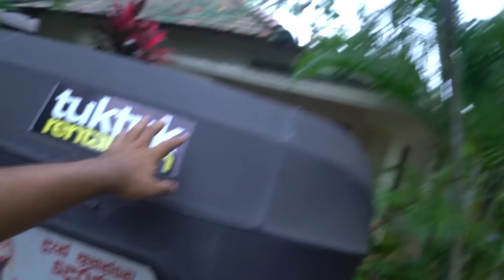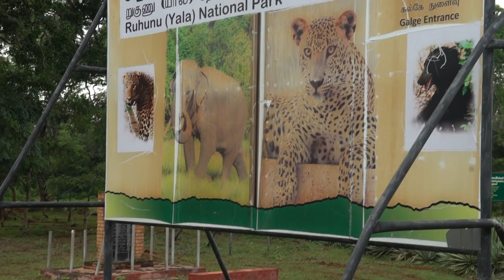Sri Lankan Elephant ENCOUNTER! - (Elephant got TOO CLOSE!) - Yala National Park Sir Lanka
Sri Lankan Elephant ENCOUNTER! - Elephant got TOO CLOSE! - Yala National Park Sir Lanka. Today we visit Yala National Park and have an incredible time exploring this amazing wildlife experience in Sri Lanka!

Of course check out the amazing TukTukRental!